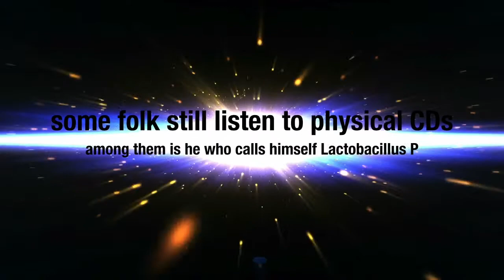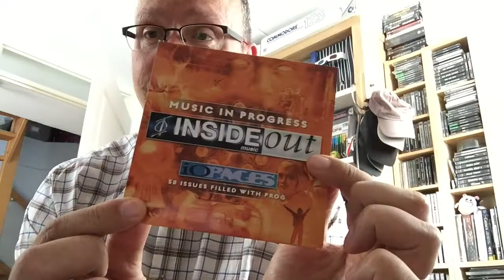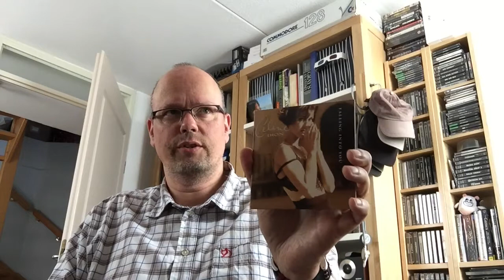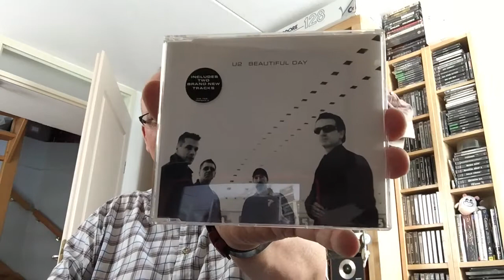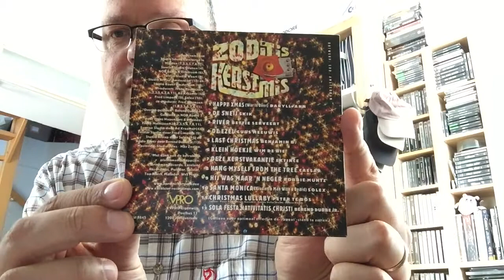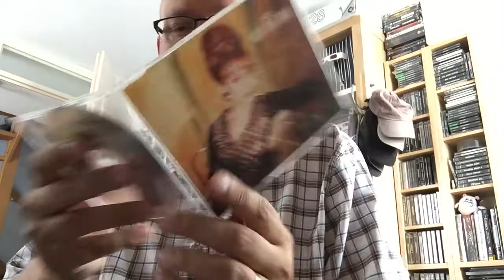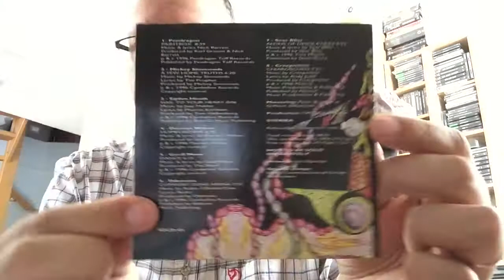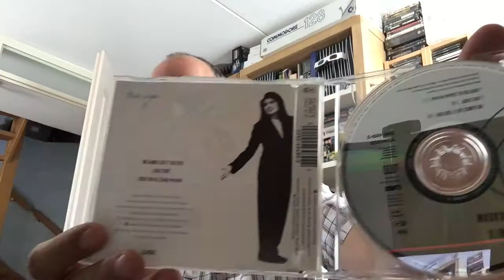This Is My CD-Single Collection - What's Yours? (Some Extra Text VLOG In The Description)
I grew up listening to vinyl albums and singles back in my childhood, in the 80s when CDs became the norm I had been buying vinyl singles and album but was mostly taping stuff from radio as I couldn't afford the 25 guilder record prices.

 We also hung out at a good friend's place who was kind enough to dump some vinyl tracks to tape - often deliberately ruining the recording by making drumming sounds on the glass pane door attached to his stereo. Also he was keen on making the odd squealing sounds that actually were picked up by the needle and thus ended up on the recording. I guess in some way he just couldn't bring himself to just giving away all that music 'unscathed'. So all in all I had a very cataclysmic collection of songs on tape. Actually that was the same friend who did reviews for the IOPages magazine. At the same time we were copying and playing C64 tapes and disks by the way. We would still have come by without any copying as it was fun and cool to hang out but we ended up copying quite a bit. Fast Hack'm swap/ swap/ swap/ swap...

When I landed my first part-time jobs in school I got more disposable income and I bought a few albums Michael Jackson's Thriller was among them. But then CDs hit and as my record player wasn't particularly good and I was fed up with the tapes I recorded from CDs/Vinyl records and the ones recorded over at my friend's place that I bought my own CDs but mostly borrowed them from the library or photo-store and recorded them to TDK SA90 Chrome tapes with dolby B. CDs were also quite expensive. What I could afford were CD singles mostly. But at university my CD collection grew - each time I passed an exam I would give myself a present: a nice CD-album.

This video shows off my CD-singles from back in the day which I still have - that span from the 80s to the 90s. In the late 90s I didn't buy CD singles anymore it was mostly full CDs. I kept that up well into the mid naughtees. But the last couple of years buying CDs has trickled down quite a bit.